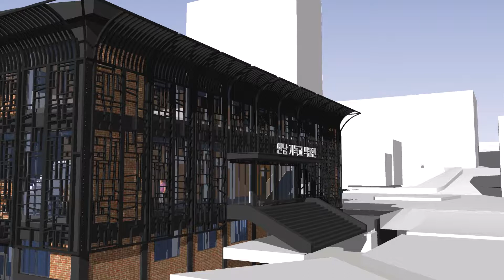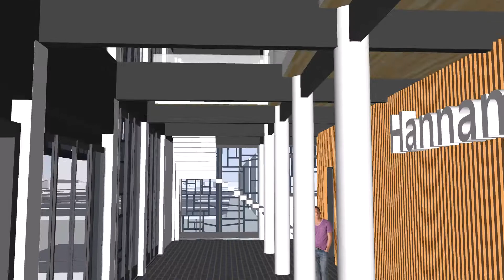한남대학교 기독교 박물관 0813 2019